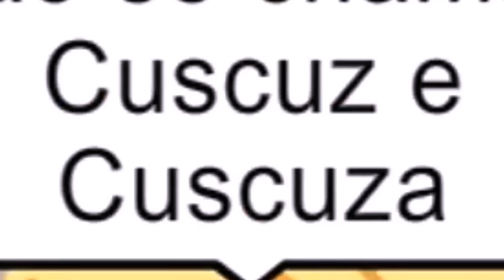[ DUBLADO ] ALICE, RAIMUNDA E DUDU EM VARIAS MODINHAS DIVERTIDAS | MINI FILME GACHA CLUB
➥Desenvolvo Conteúdo Categorizado Como: Elaborado de Forma Teatral, Animação de Natureza Fictícia.

Realizo uma completa revitalização da experiência auditiva, incorporando trilhas musicais, dublagens envolventes e efeitos sonoros imersivos. Aprimoro ainda mais o visual com sutis toques visuais, elevando a qualidade geral do seu vídeo. Minha abordagem se alinha perfeitamente com o conceito de 'transformação divertida e criativa', tudo isso executado de maneira única e original, para que não haja indícios de qualquer forma de duplicação.

Não se esqueça de clicar no sino 🔔 para se juntar à minha comunidade e receber todas as notificações e poder jogar muitos jogos divertidos!!!